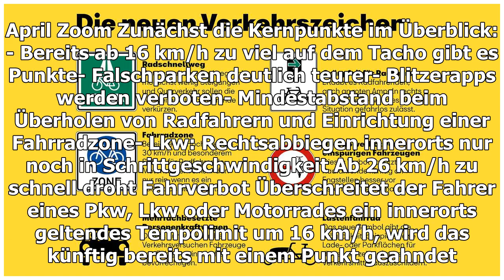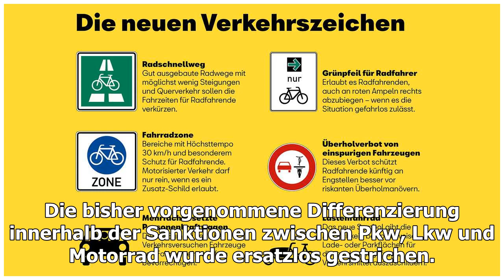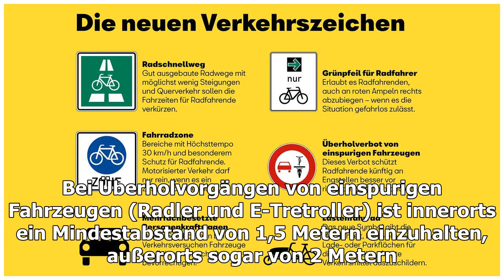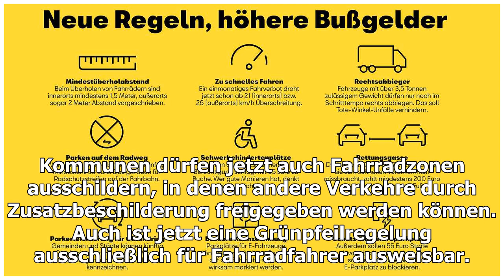StVO: Das ändert sich ab 28. April 2020 im Verkehr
(Motorsport-Total.com/Motor1) - Ab Dienstag, den 28. April 2020 gilt die überarbeitete Straßenverkehrsordnung (StVO). Bundesverkehrsminister Andreas Scheuer kündigte jetzt in Berl...